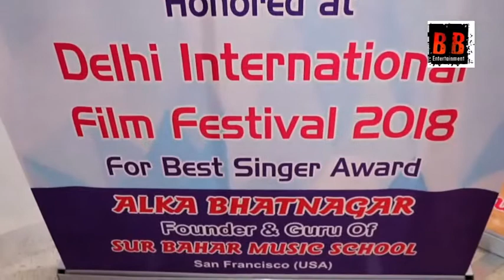Music Launch of Hindi Film Yaqeen & Welcoming Alka Bhatnagar USA Winner of UP Ratna Award 2018